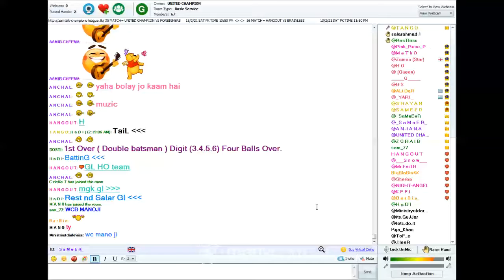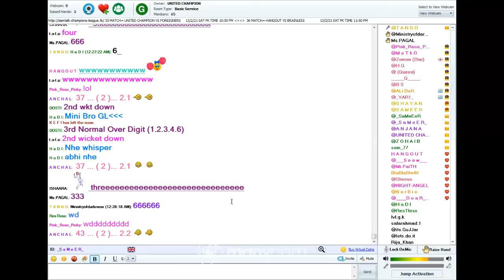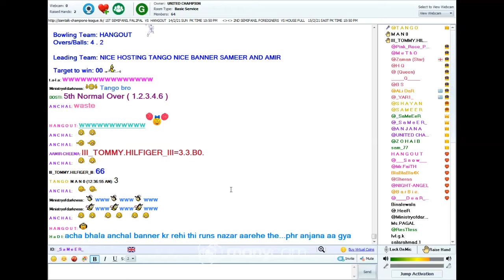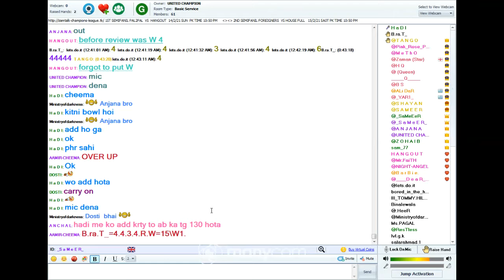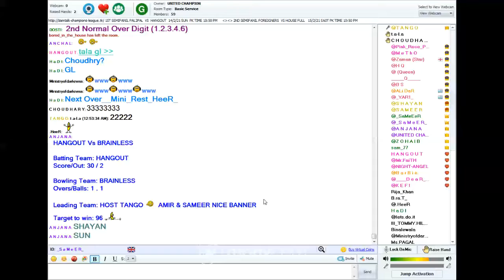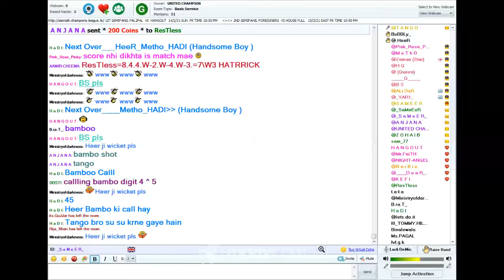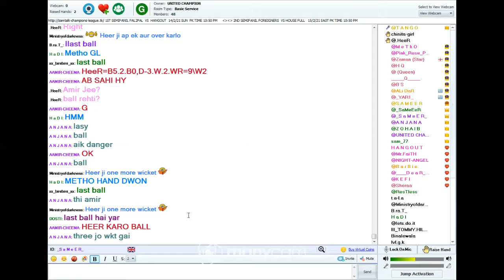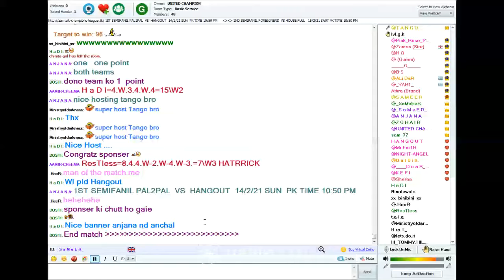36 MATCH=HANGOUT VS BRAINLESS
36 MATCH=HANGOUT VS BRAINLESS                     13/2/21 SAT PK TIME 11:50 PM